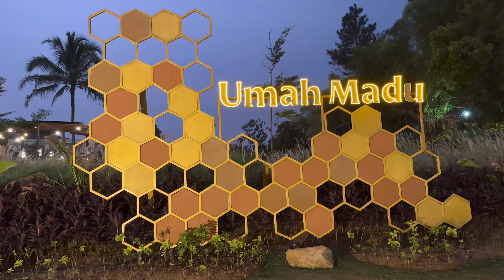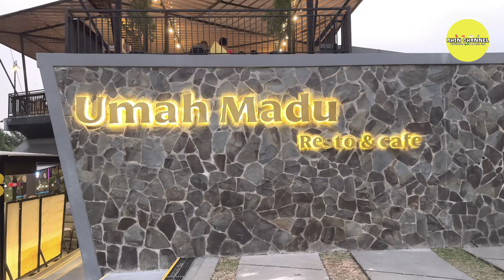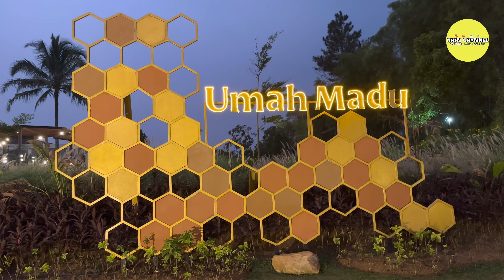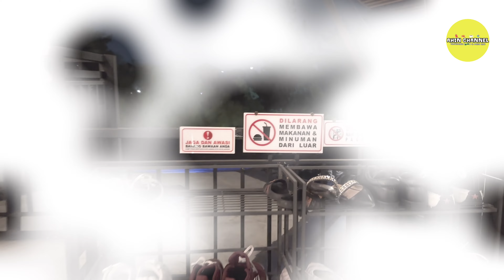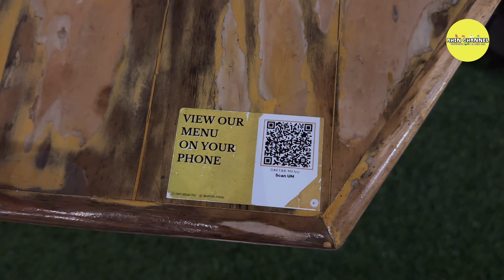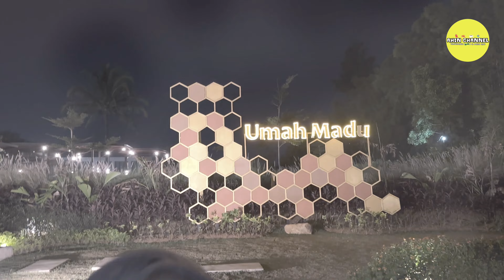Rekomendasi Cafe Di Bogor - Umah Madu Resto & Cafe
Cafe Di Bogor Yang Lagi Hits - Umah Madu Resto & Cafe

Umah madu merupakan salah satu resto & cafe yang berada di bogor, cafr mempunyai pemandangan yang sangat bagus dan cafe ini mempunyai fasilitas yang sangat lengkap, ada mini zoo, dan ada tempat bermain anak-anak, penasarankan seperti apa, Yuk tonton videonya sampai habis dan jangan lupa di subscribe like comment dan share ya gaeess...